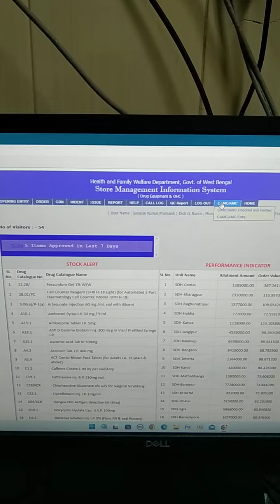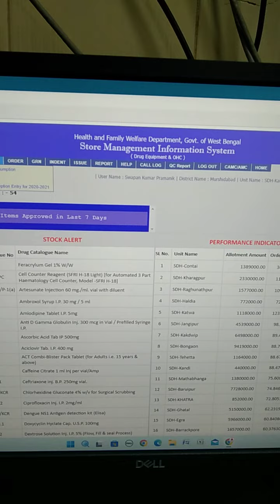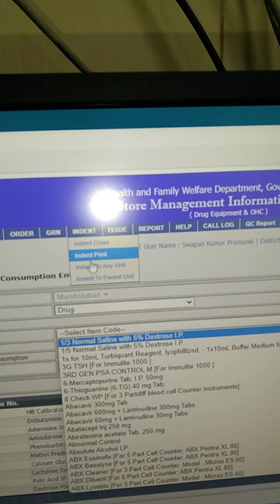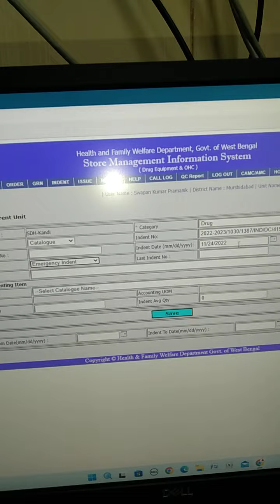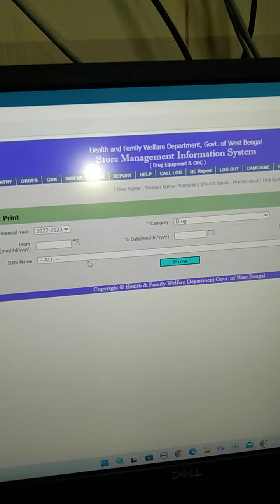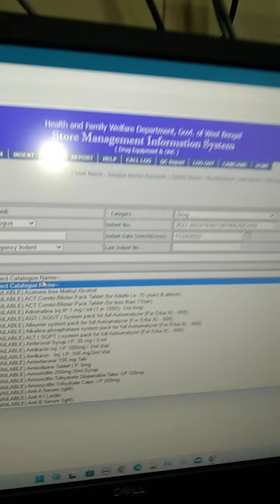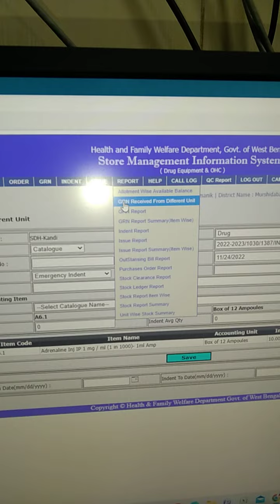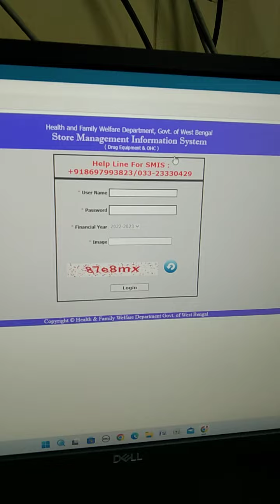MOST IMPORTANT VIDEO FOR ALL REGISTERED PHARMACIST REGARDING SMIS PLEASE WATCH ⌚🔚❓ ASK ME